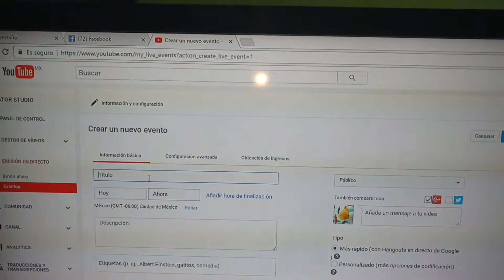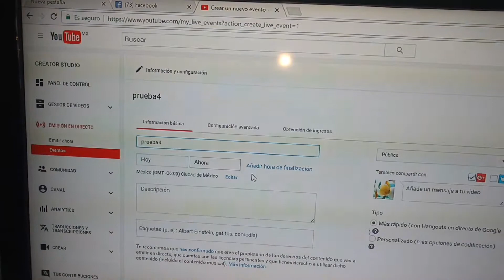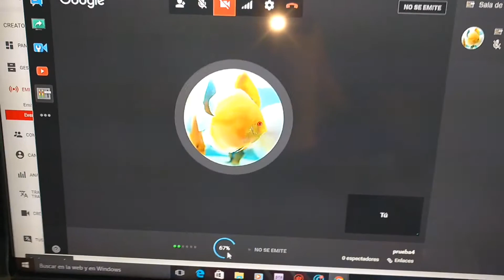Hangout transmitir en directo